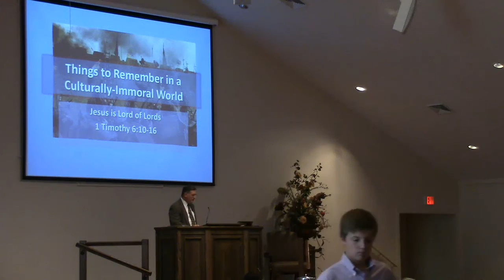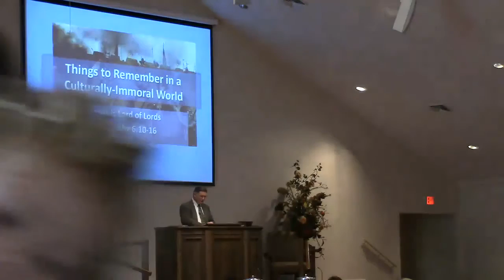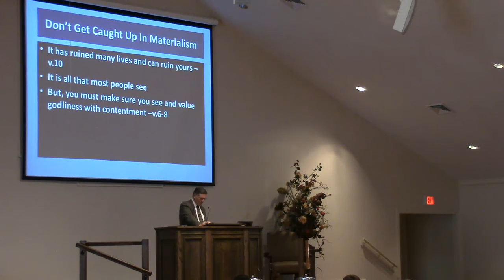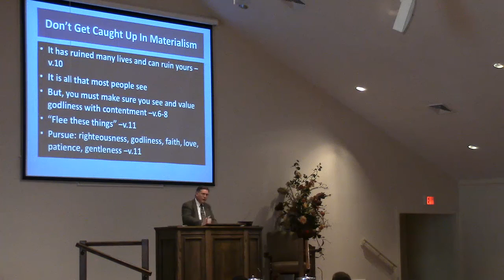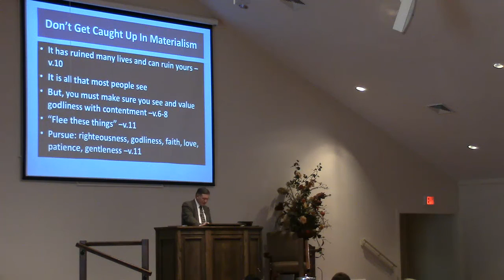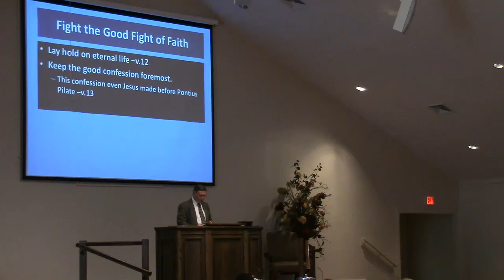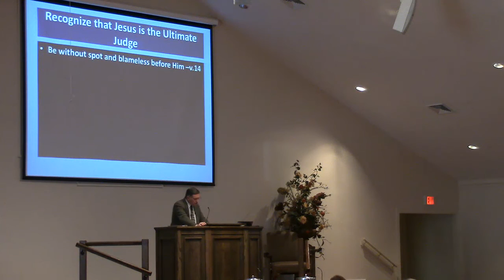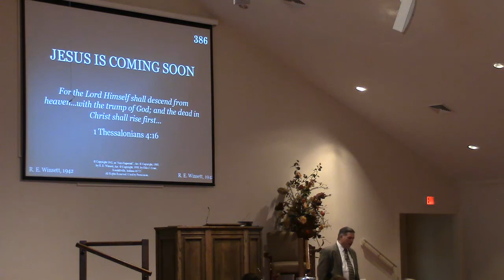Things To Remember In A Culturally immoral World - Terry Benton